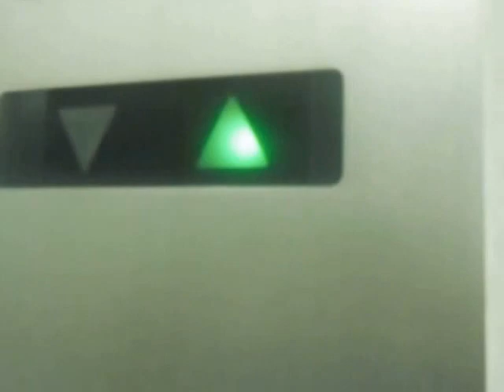【車椅子操作盤ボタン注目】広島市安芸区内某老人ホーム本館2F・新館1Fへの連絡通路のエレベーターPart1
広島市安芸区内某老人ホーム本館2F・新館1Fへの連絡通路のエレベーターです。本館と新館は更新済みですが、連絡通路のエレベーターは後期エレペットで、2014年8月の撮影当時、未更新でした。車椅子対応で片側しかありませんが、かご内の車椅子操作盤がレアです。また古いエレベーターとしては珍しく2方向ドアです。

メーカー：三菱
設置台数：1基
アナウンス：なし
到着チャイム：なし
車椅子操作盤：あり
停止階：1(本館2F),2(新館1F)
停止可能階：1(本館2F),2(新館1F)
用途：乗用
定員：11名
積載：750kg
ドア：2枚片開きドア
設置年度：1979年9月